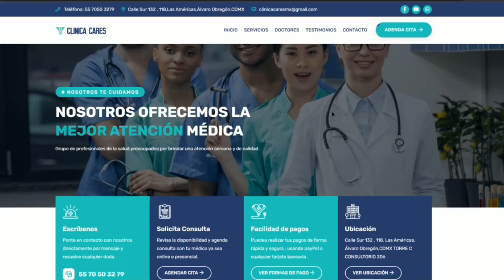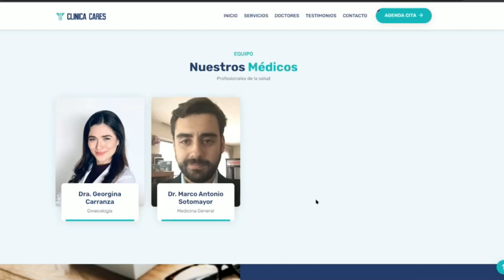Enfermedades más comunes de la próstata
En el video de hoy revisamos las enfermedades más frecuentes que afectan a la próstata y en qué edades son más frecuentes, desde infecciones hasta cáncer.